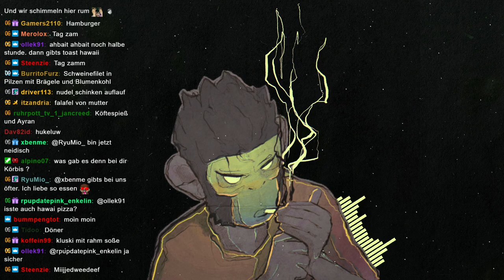#0073 | 🙈 Kurtis Kush - 🎭 [Unity-Life]